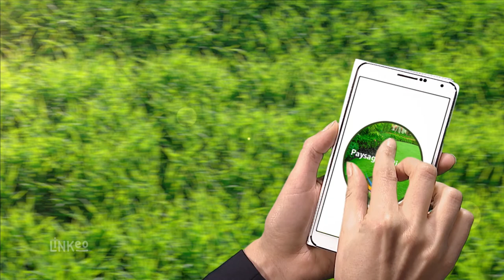PAYSAGISTE RICHARD : Création et entretien de jardins, élagage, abattage à TOURS 37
L’entreprise est spécialisée dans les travaux d’élagage et d’abattage d’arbres, d'aménagement et d'entretien d'espaces verts, ainsi que de maçonnerie paysagère.